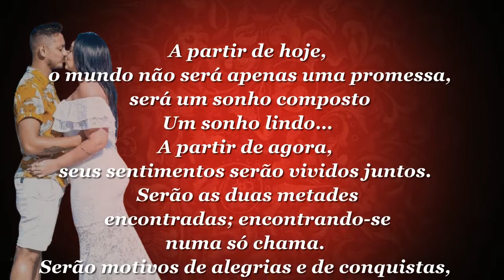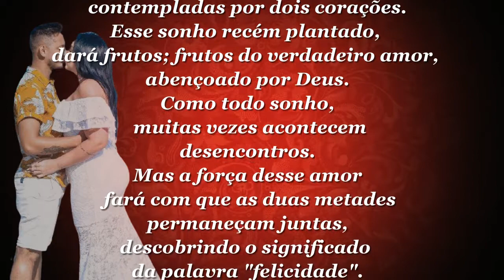RETROSPECTIVA ANIMADA CASAMENTO LIDIANE E JEFERSON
Olá fazemos todos tipos de videos!!!
quer um video igual esse??? entre em contato
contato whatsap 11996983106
pagina no facebook